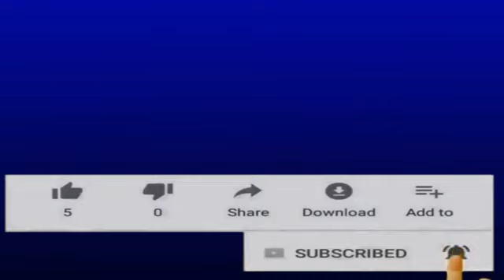Funny pardhan ka kartoon video | kanpuriya kartoon | New kartoon video